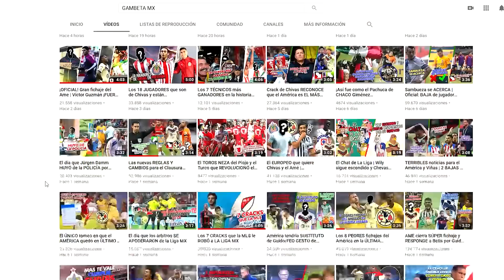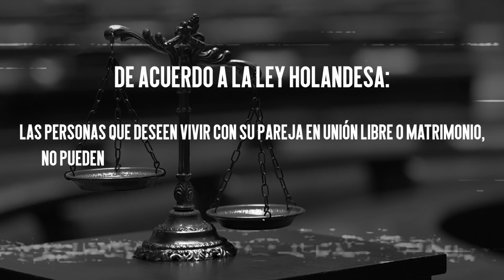¡LAMENTABLE! La ridícula razón por la que PROHÍBEN a Edson VIVIR con su familia en Holanda